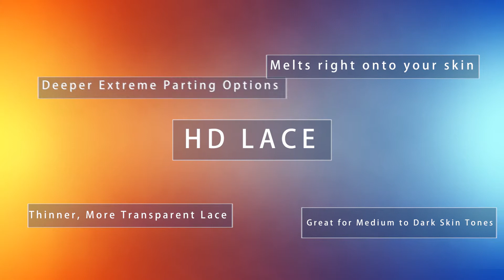💁🏾Get a seamless, natural look with HD Lace👏🏾👏🏾👏🏾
Say Hi To HD Lace-Noble Hair newest update🥳🥳🥳